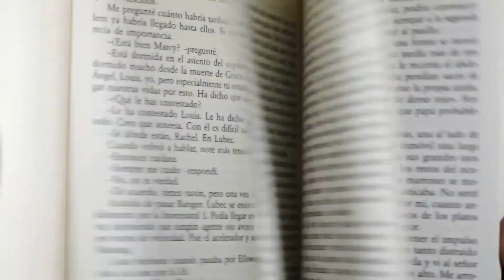The Most Overlooked Productivity Hack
When it comes to productivity, health is rarely considered. Yet it’s health that determines the energy and focus we bring into our tasks. Simply put you can have every productivity hack in the world, but if you’re not optimising basic health principles you will not be productive. In this video I discuss a massively overlooked Health Hack that has allowed me to with ruthlessly execute the most important tasks in the day with efficiency, discipline & speed. Fasting is by far one of the most effective ways at boosting our cognitive abilities, here’s how it can level up your productivity…